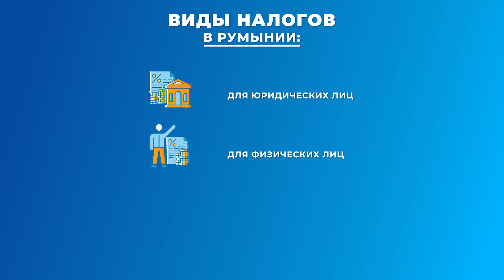Паспорт Румынии. Налоги. Льготные ставки для бизнеса и физлиц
Хотите оформить гражданство ЕС для упрощенного открытия бизнеса в Румынии? Проконсультируйтесь со специалистом International Expert
После просмотра этого видео 🎥 Вы узнаете:
– какие налоги уплачивают в Румынии 💼 физические и юридические лица;
– почему румынская налоговая система считается лояльной 💡;
– какие налоговые льготы🧾предлагает Румыния бизнесменам.

Тайм-код🧭
00:00 ❘ Вступление
00:33 ❘ Три вида налогов в Румынии
00:57 ❘ Налог на прибыль для юридических лиц
01:23 ❘ Налоги для физических лиц
01:38 ❘ Перечень косвенных налогов
01:50 ❘ Обычная и льготная ставки НДС
02:15 ❘ Стимуляция развития микропредприятий путем снижения налогов
02:56 ❘ Разница в размере налогов для иностранцев и граждан
03:18 ❘ Преимущества гражданства Румынии для бизнесменов
03:34 ❘ Как получить помощь миграционных юристов

International Expert предоставляет комплексную юридическую поддержку при переезде за границу. Специалисты компании помогают оформить ВНЖ или гражданство ЕС, а также консультируют по всем миграционным вопросам. Чтобы узнать больше о легализации пребывания на территории Евросоюза, посмотрите другие популярные видео🎥 канала👇:

Следите за аккаунтами миграционного юриста компании International Expert Константина Астахова, комментируйте посты и присылайте свои вопросы в ЛС: 👇

Получить консультацию экспертов по переезду в страны Евросоюза и оформлению паспорта ЕС Вы можете в телефонном режиме: